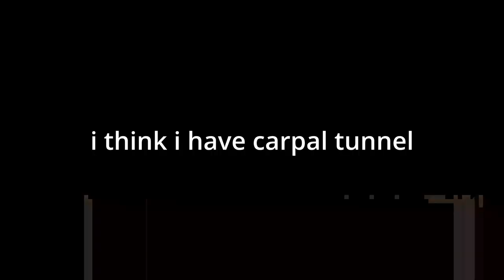UNCIVILIZED DISCUSSIONS THAT MIGHT GET ME BANNED ON CS:GO SURF...